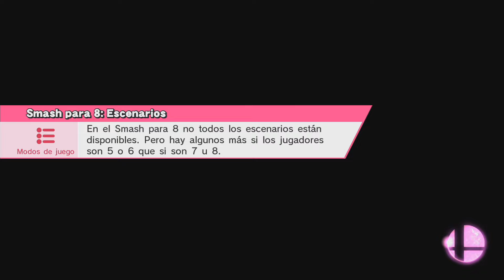Smash vs Subs #3 "Goatbee vs Darian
Que onda carnales hoy les dejo el tercer vídeo de smash, en este no competí fui cronista de fútbol, mi gallo fallo ese día pero como me burle de el , el buen darían es mi nuevo gallo